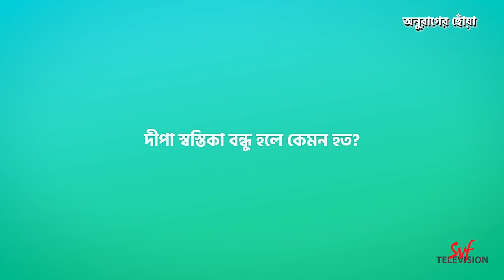স্বস্তিকার প্রাণ সংশয় | Anurager Chhowa | Swastika Ghosh | SVF Television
Swastika Ghosh, the actress who portrays Deepa in the serial 'Anurager Chhowa,' shares several incidents from her life. She also opens up about a horrifying experience she went through. Don't miss the exclusive show, "Swastikar Pran Songshoy," only on SVF Television.
'অনুরাগের ছোঁয়া' সিরিয়ালের দীপা, অর্থাৎ অভিনেত্রী স্বস্তিকা ঘোষ share করল তার জীবনের নানা ঘটনার কথা। এমনকী তার জীবনের ভয়ানক এক অভিজ্ঞতার কথাও বলল। দেখুন "স্বস্তিকার প্রাণ সংশয়" কেবলমাত্র SVF Television এ।